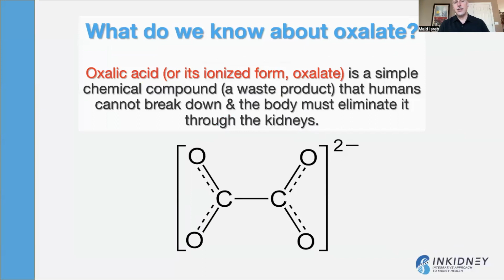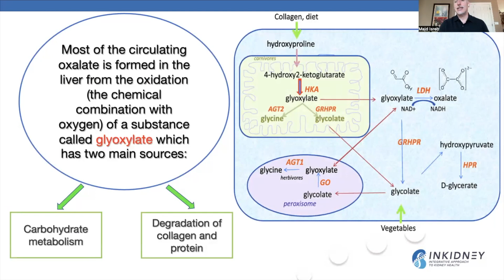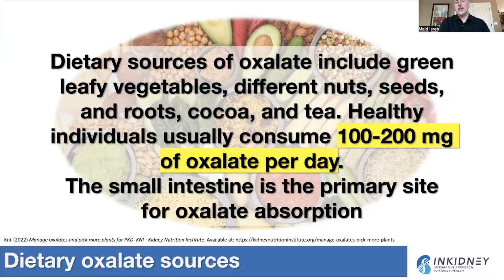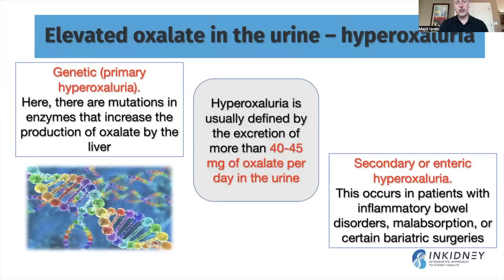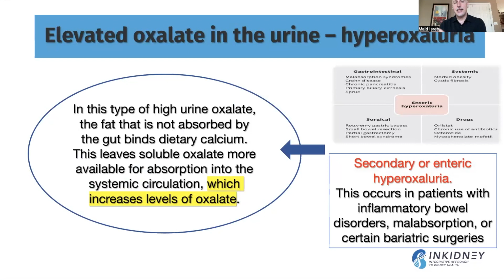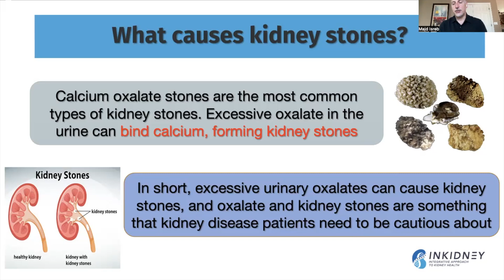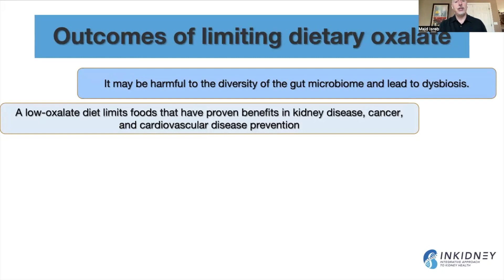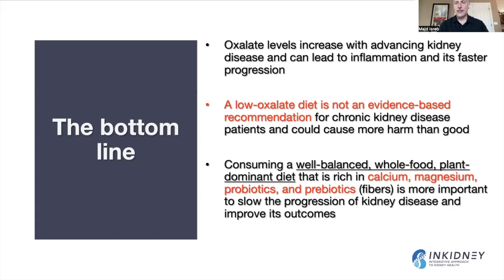Is dietary oxalate toxic to the kidneys?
There is a lot of worry about oxalate content in the diet. In fact, some health professionals recommend avoiding oxalate in the diet for their kidney patients.

But what is the evidence for restricting dietary oxalate for kidney disease?

Should kidney patients avoid oxalate-containing veggies and seeds?

Should a kidney patient be a carnivore?

 What about kidney stone patients?

In this video, we reviewed the literature, and we got to the bottom line. We answered the question: is dietary oxalate toxic to the kidneys?